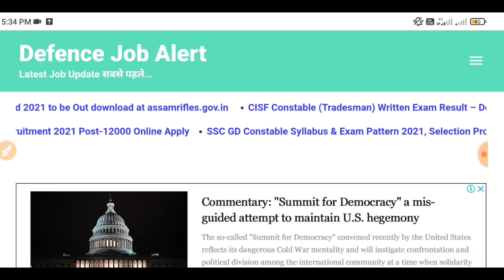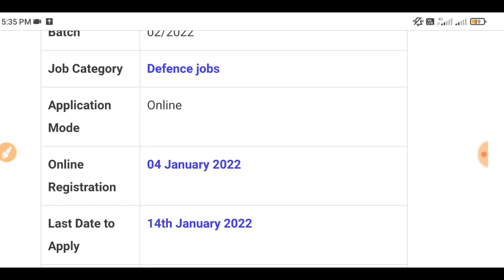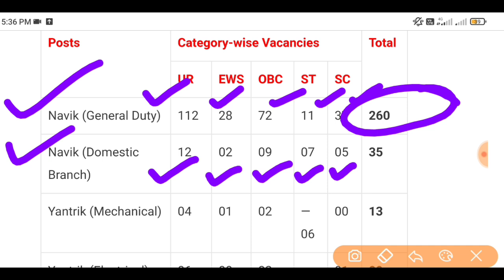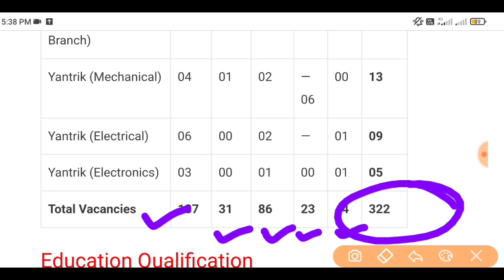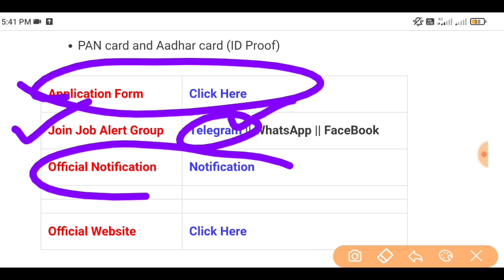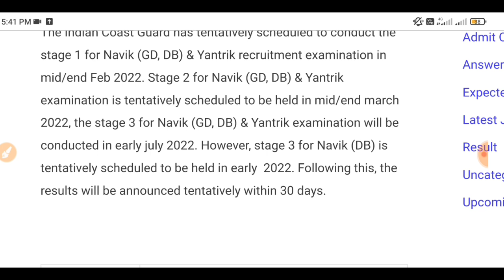Join Indian Navy | Indian Navy Recruitment 2021 Apply Online | 10th Pass Vacancy | Full Details